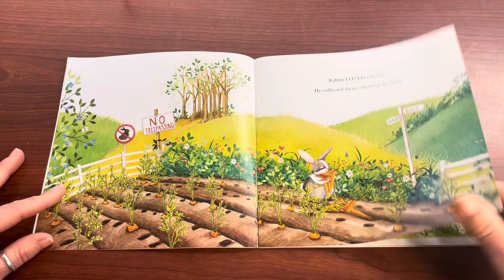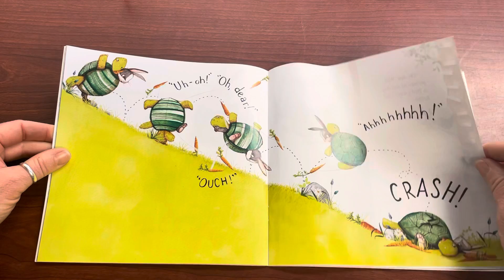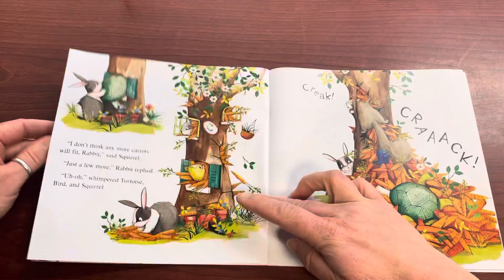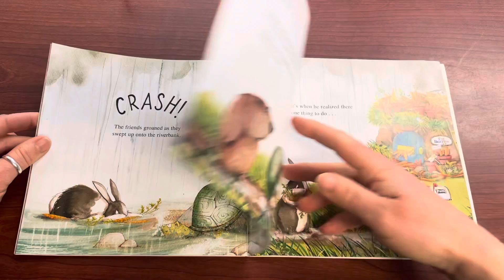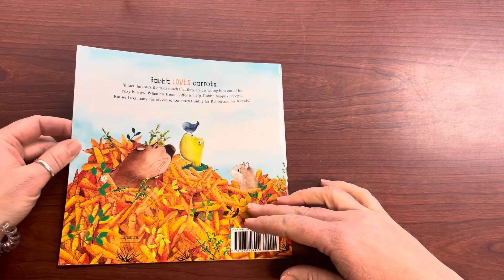Mrs. Z Reads Aloud “Too Many Carrots”